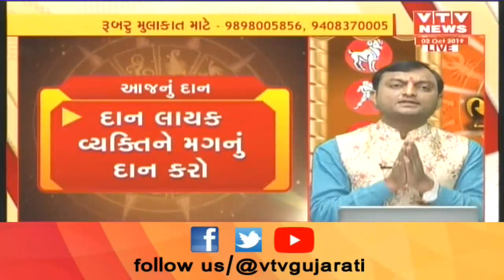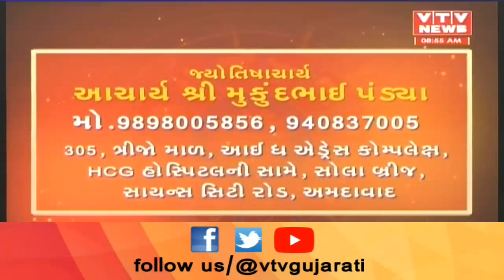Bhavishya Darshan: જુઓ કેવો રહેશે આપનો આજનો દિવસ, કયો ગ્રહ નડશે તમને અને શેનાથી થશે લાભ | VTV